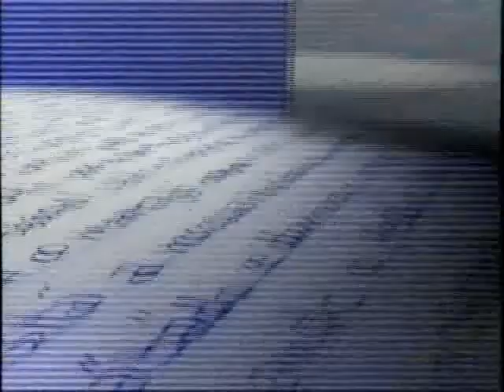EXIJA SEUS DIREITOS 23.07.14